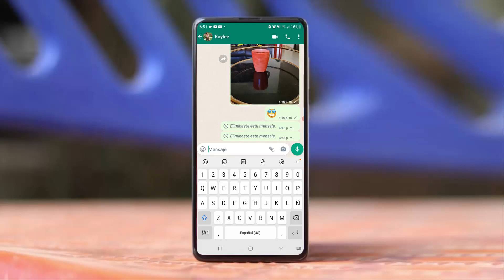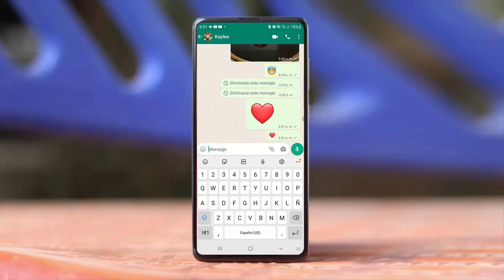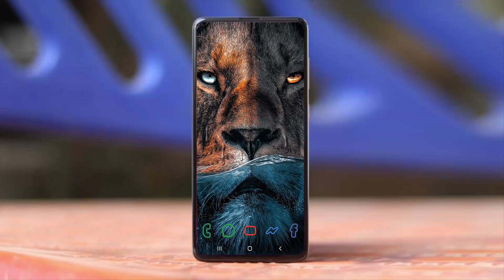¡MIRA! 😲🤫 ACABA DE SALIR la nueva función de whatsapp! NO LO PUEDO CREER la mejor función de whatsap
acaba de salir en whatsapp la funcion mas poderosa de todas!

Por fin se han hecho oficial estas nuevas funciones de whatsapp.

TE DICE LA VERDAD EN WHATSAPP? ACABA DE SALIR HOY EN WHATSAPP LA NUEVA FUNCION!

Si algún dia te has preguntado, cuales son los mejores trucos de whatsapp que existen, bueno pues hoy te muestro uno de los mejores trucos para whatsapp nuevos.

NOTA IMPORTANTE: Este video se realiza con fines educativos únicamente se muestra como SABER LAS NUEVAS FUNCIONES DE WHATSAPP acaban de salir.

el nuevo whatsapp DICIEMBRE  ,
nuevo whatsapp DICIEMBRE el mejor,
whatsapp DICIEMBRE el mejor ,
whastapp DICIEMBRE, 2022 whatsapp,
whatsapp actualizacion 2022,
whatsapp novedades 2022DICIEMBRE ,
trucos para whatsapp 2022 DICIEMBRE,
DICIEMBRE NUEVO WHATSAPP,
WHATSAPP DICIEMBRE
WHATSAPP DICIEMBRE ,
NUEVO COLOR WHATSAPP DICIEMBRE,
ULTIMA NOVEDAD WHATSAPP,
WHATSAPP NUEVO DICIEMBRE ,
truco de whatsapp ,
whatsapp novedades,
trucos del whatsapp 2022,
 whatsapp DICIEMBRE 2022,

Nuevo WhatsApp Estilo IPhone en Android DICIEMBRE 2021
WhatsApp Estilo IPhone en Android DICIEMBRE 2021

el nuevo whatsapp 2022.
POR FIN YA EN WHATSAPP
truco de whatsapp 2022,
whatsapp novedades,
ultima actualizacion whatsapp 2022,
whatsapp nueva funcion DICIEMBRE,
whatsapp tips y trucos DICIEMBRE,
whatsapp de colores DICIEMBRE,

LA NUEVA ACTUALIZACION DE WHATSAPP OCTUBRE 2022!

EL NUEVO WHATSAPP DEL 2022!
ESTE ES EL NUEVO WHATSAPP 2022!